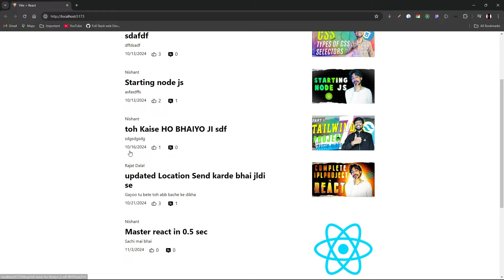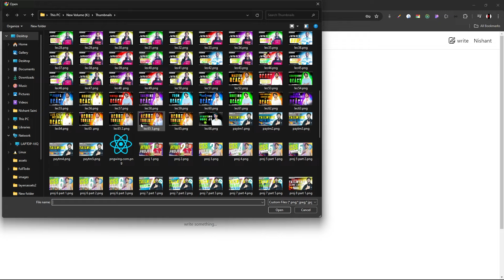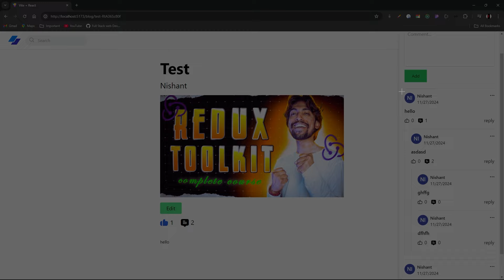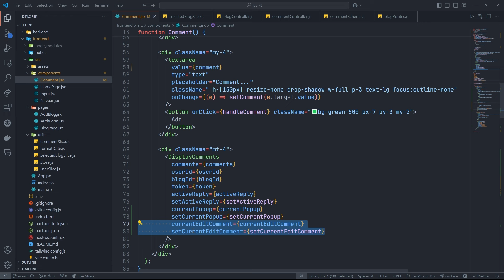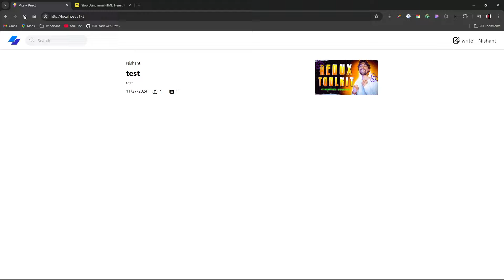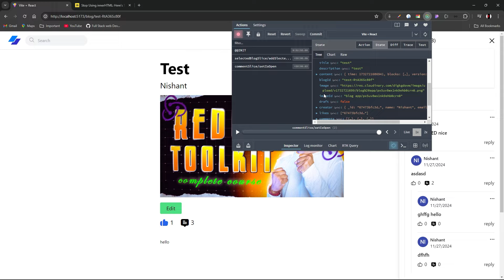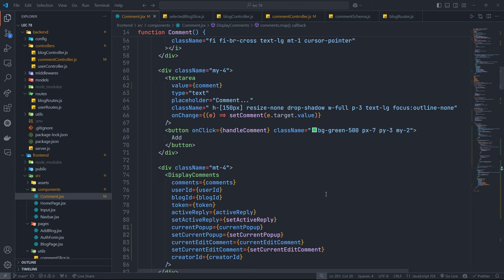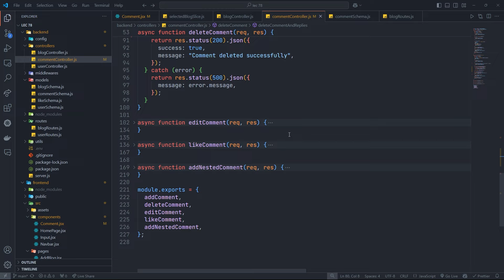Nested comment in blog app part 4 | Lec 119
Video Description:
In this lecture, we delve into the powerful capabilities of Express.js.

Node js
Node js in 30 days
Node js crash course
error handling middlewares
How to run node js
How to use nodemon
what is http status code
What is REST and RESTful Api in hindi
crud api
todo app in express js
todo app in node js
crud api
headers in node js
mern stack projects for resume
node js blog application
nested comment in mern
nested comment
nested comment in node js
nested comment in react js